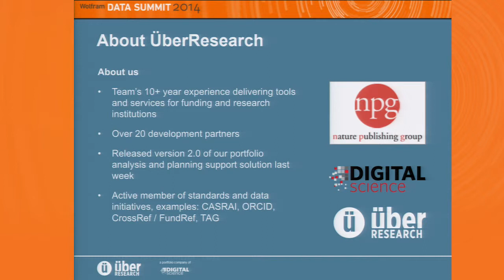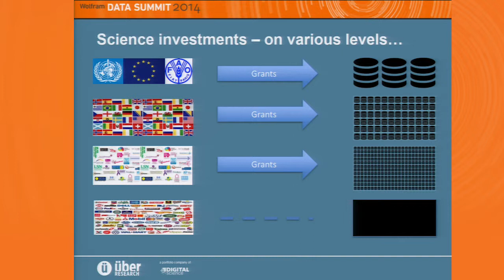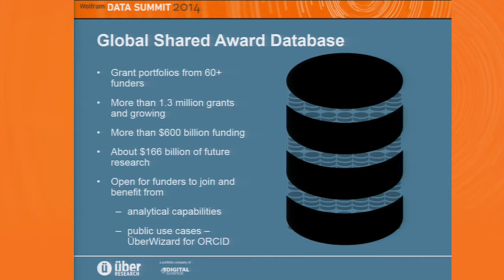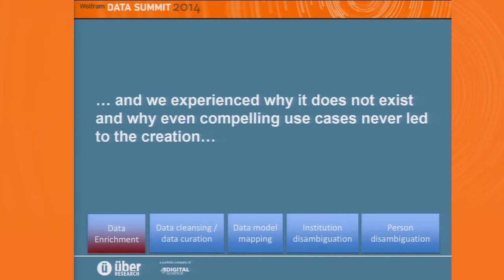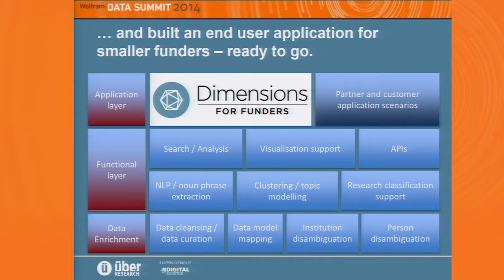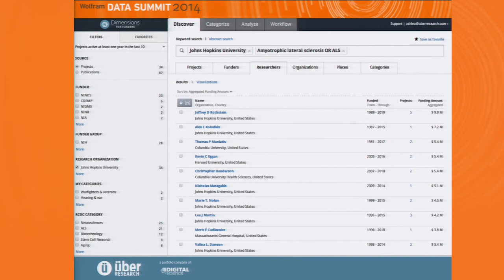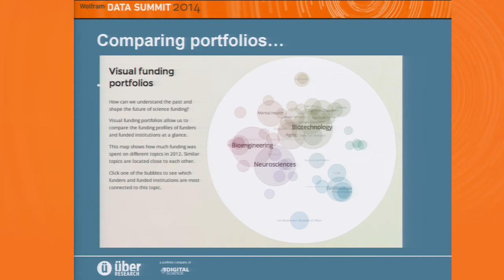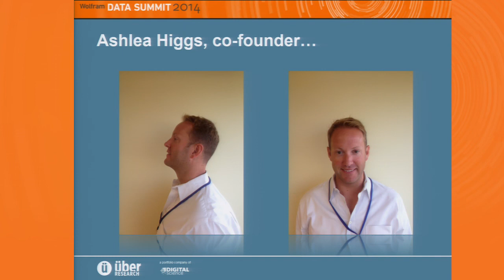Supporting Science Investments with Small and Big Data Solutions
5th Annual Wolfram Data Summit 2014

Christian Herzog, CEO, ÜberResearch GmbH

In this talk, concrete examples from our partners on portfolio alignment, reporting, and process support leveraging the global award database are shared.